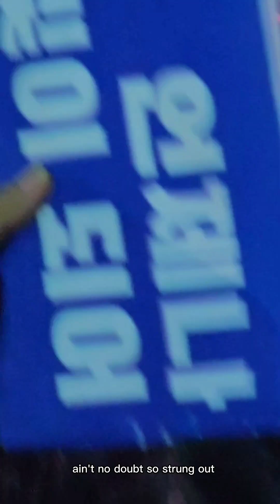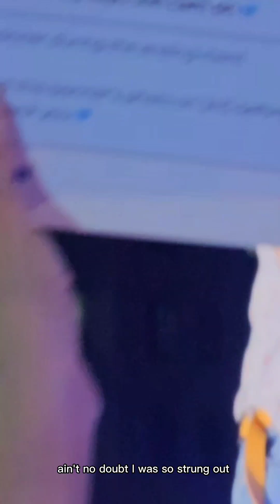Happy Birthday my Eunhyuk oppa 😘 (my fancam 2023)